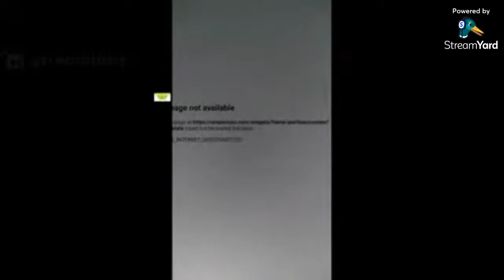VCW Royal Rumble 2021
Welcome to the VCW Royal Rumble and tonight we will see FBS vs RMoney(c) for the YouTube Championship and we will see The Destroyer vs Aaron Decaprio(c) for the VCW Championship
We Own None Of The Music Used In This Video